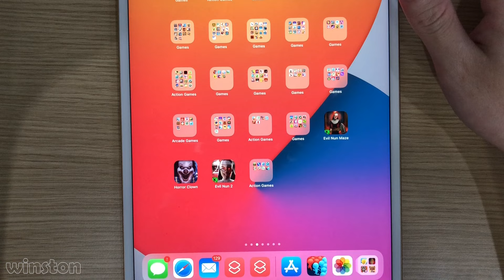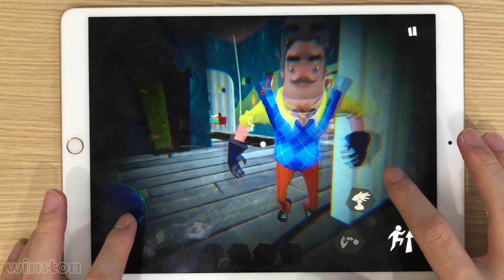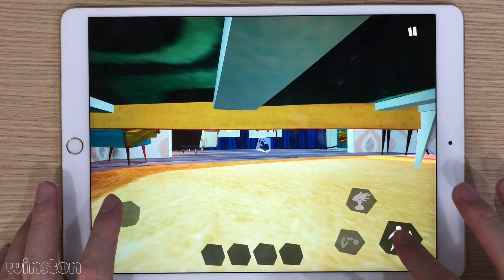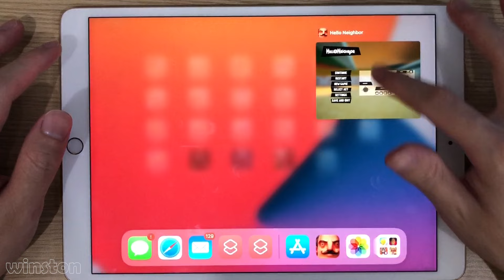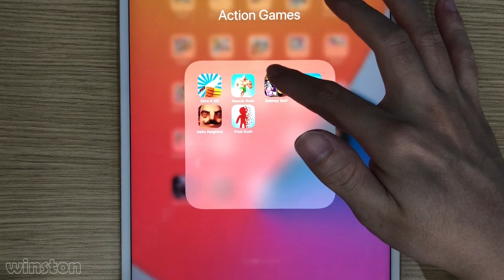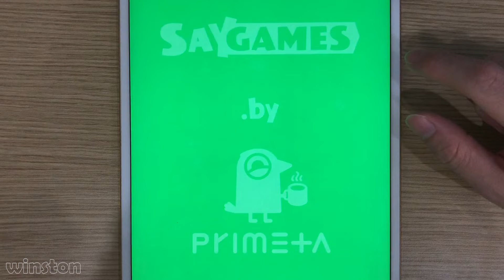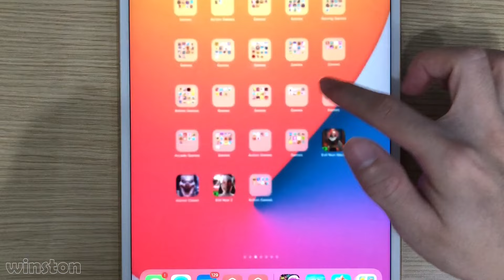Hello Neighbor,Shape-shifting,Subway Surfers,Slice It All,Muscle Rush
❤️ WELCOME TO WINSTON GAMES ❤️
Have fun 😉